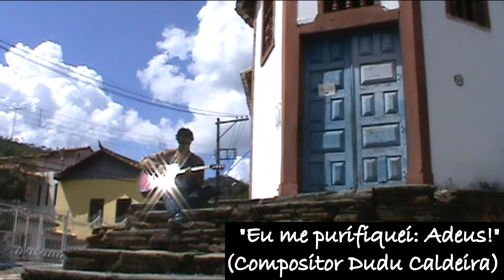Eu me purifiquei: Adeus (Compositor dudu Caldeira)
Igreja Nossa Senhora do Ó/ Sabará/MG